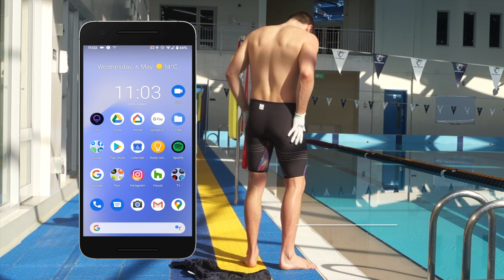DOES this CHEAP GADGET help to put TECH SUITS on?!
I try out the ASICS Swim Jack. A 990 JPY device that apparently aids the difficult process of putting on tech suits! I don't think the ASICS RAIO GLIDE is the hardest jammer to put on so I will have to try in the future with a Mizuno to really see how much it helps. That being said the gloves were awesome for protecting my knuckles and fingers and the slippery surface of the jack helped get the suit up the legs. The most helpful factor was getting it over my bum which can normally be quite a challenge (even with the ASICS suit) and instead was extremely easy. When I get back to the UK I will try using it with a brand new Mizuno GX Sonic V, that will be the real test for it!